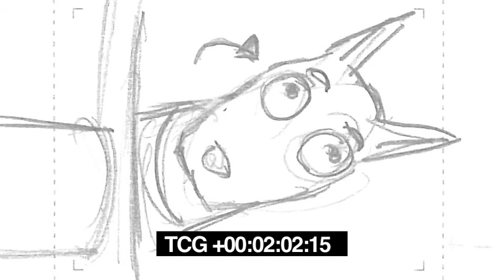Welcome to Jersey - Animatic 1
This is the animatic for the first short of Welcome to Jersey.  After the voices are recorded we edit together the dialogue and the storyboards to make this video.  This allows us to see how the short plays in real time.  If it is good, we will begin to animate.  If not we will redraw and write until we think it is funny.  As you can see much has changed from this version to the last.